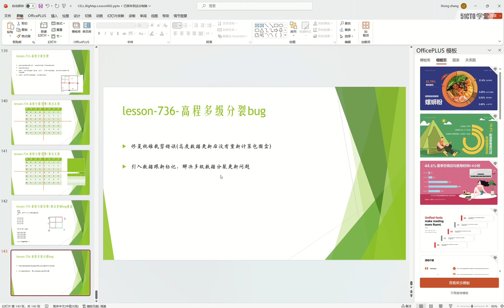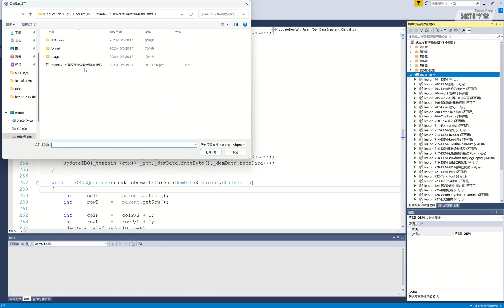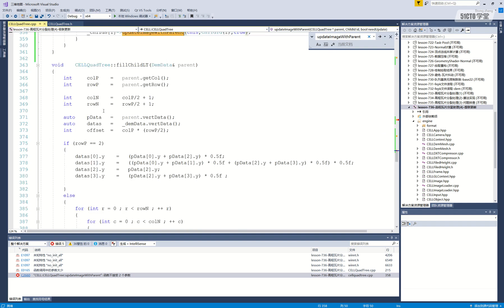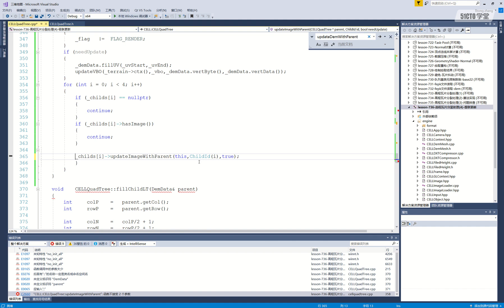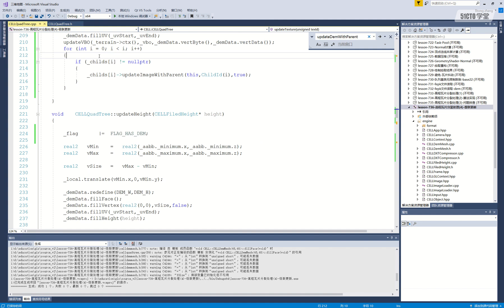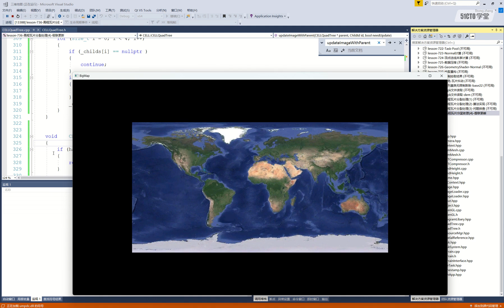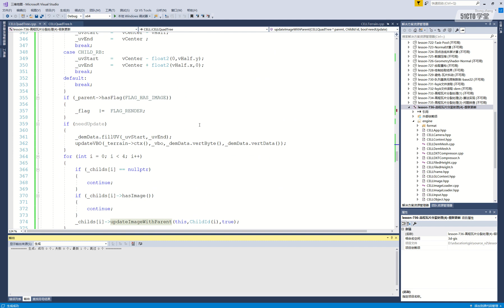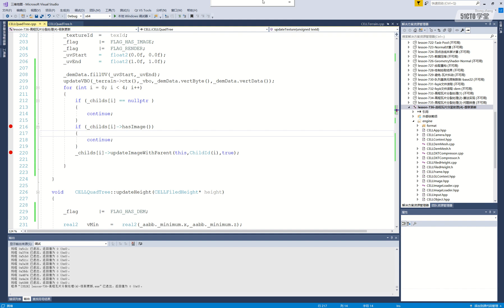37 lesson 736 高程瓦片分裂處理4 後代節點更新問題